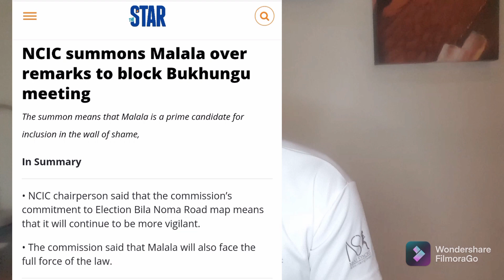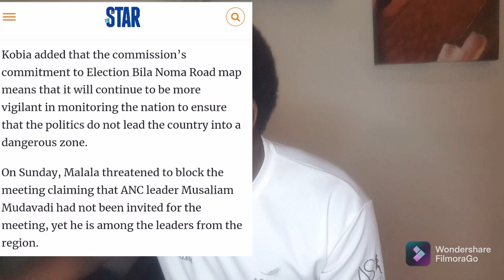ATWOLI MOVE TO TEACH MALALA POLITICAL LESSON |NCIC SUMMON ON REMARKS TO CANCEL BUKHUNGU EVENT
Critical analysis on the Senator Malala's summon by the NATIONAT COHESION INTERGRATION COMMISSION on his remarks to cancel Francis Atwoli's BUKHUNGU 2 DECLARATION event set on 31st of December